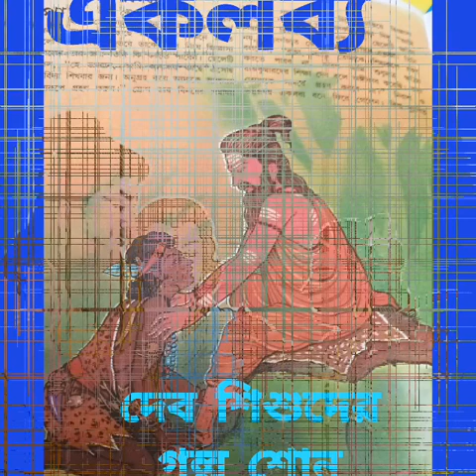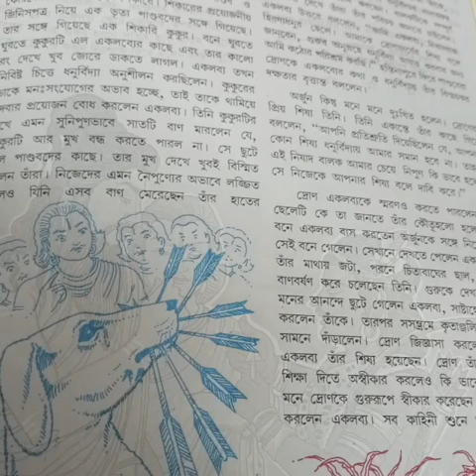গল্প শোনো- দেবশিশুদেরগল্প।"একলব্য"